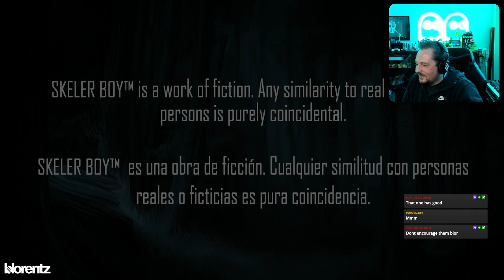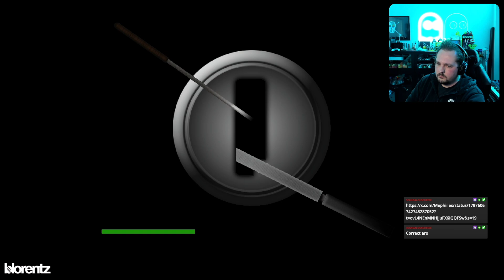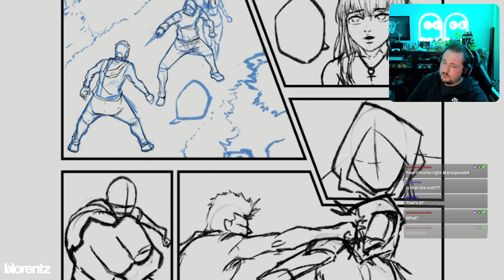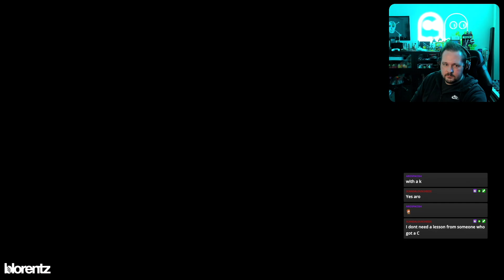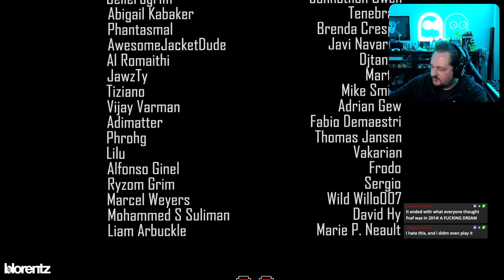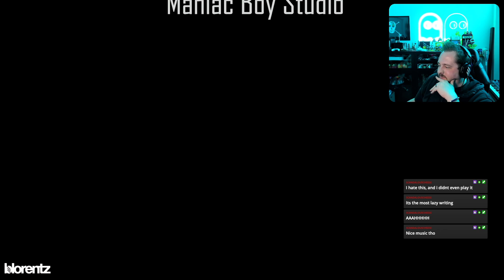Can we find and save our girlfriend? - Skeler Boy Full Playthrough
We're stuck in an unfamiliar town, and I keep hearing her voice in my head.

SKELER BOY is an adventure game with atmosphere inspired by your favorite iconic films from the 1970s and 1980s.

Enter a dark and suspenseful world and embark on a journey of psychological horror. You’ll encounter hundreds of conversations, manipulate objects, solve puzzles, discover clues, and find many more surprises.

We also have a Discord!